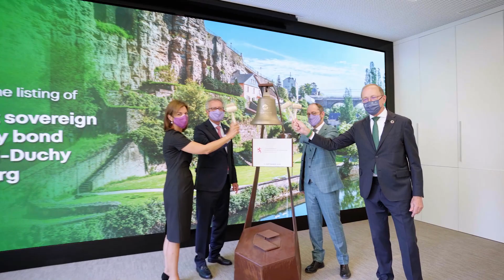Europe’s first sovereign sustainability bond listed on LuxSE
The Luxembourg Stock Exchange celebrated the listing on 14 September 2020 of Europe’s first sovereign sustainability bond issued by the Grand Duchy of Luxembourg, in the presence of Pierre Gramegna, Luxembourg Minister of Finance. (The EUR 1.5 billion bond carries a AAA rating and is displayed on the Luxembourg Green Exchange (LGX).)